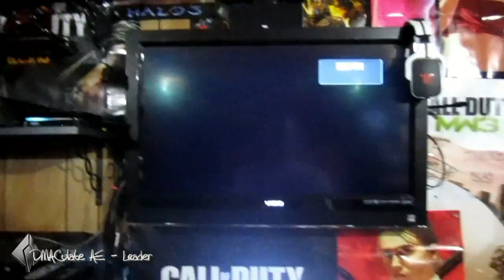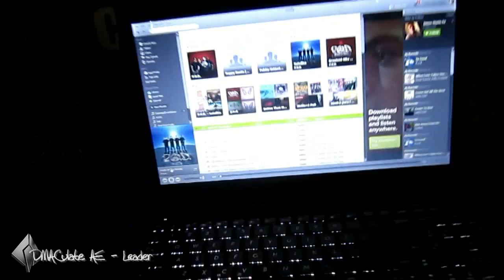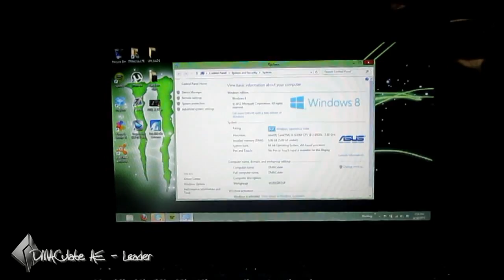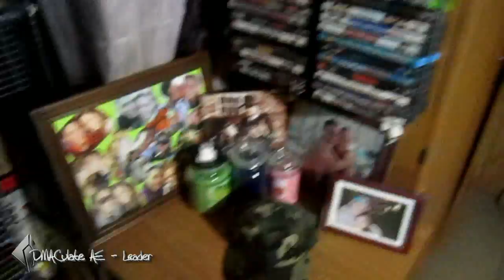DMACulate AE :: Arctic Empire GoW™ | CRIBS Ep.9 V3